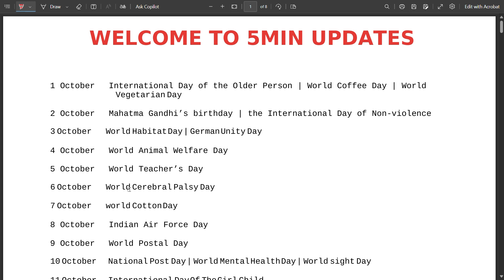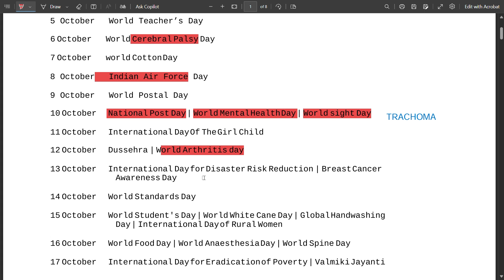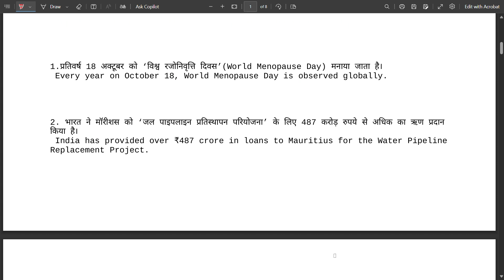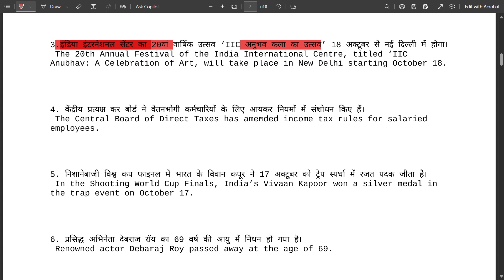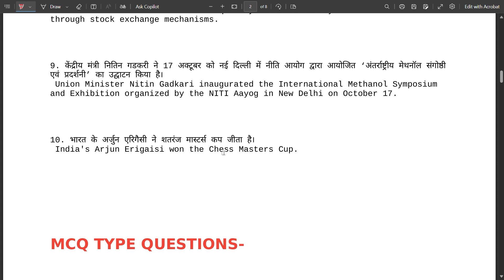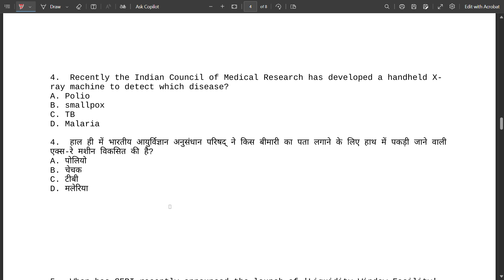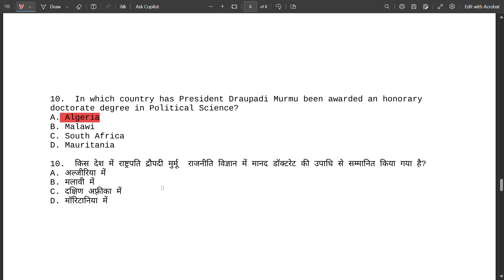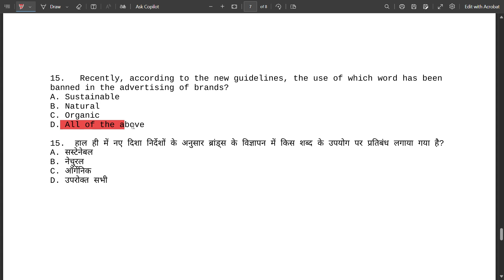Current Affairs 19 October 2024 | Current Affairs in Hindi & English